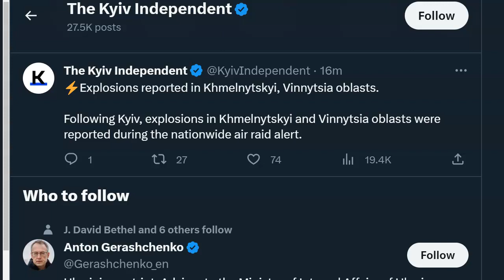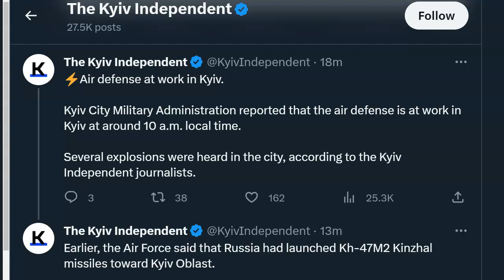08-11 AM Report: Taiwan Steeling Itself for Chinese Drills | Russia Striking Kyiv?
China is likely to launch military drills next week near Taiwan, using Vice President William Lai's stopovers in the United States as a pretext to intimidate voters ahead of an election next year and make them "fear war", Taiwanese officials said.
Kyiv City Military Administration reported that the air defense is at work in Kyiv at around 10 a.m. local time.
Several explosions were heard in the city, according to the Kyiv Independent journalists.

End-Times Fiction book series 'The Wayfarers Stories' available in Kindle and Print on Amazon